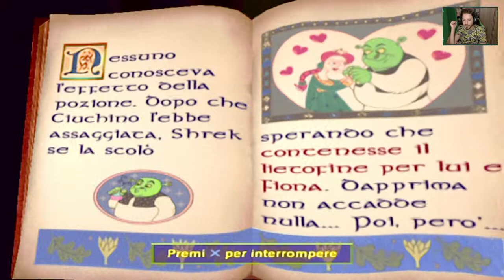Shrek 2 (PS2) - Evasione [EP 8]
HI HI People of Youtube! Bentornati su "Shrek 2" per Playstation 2!